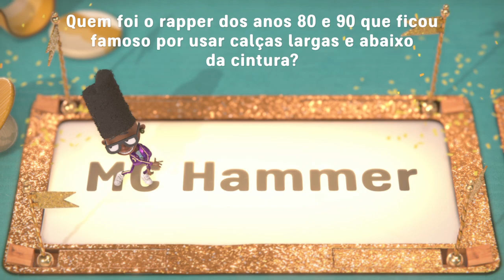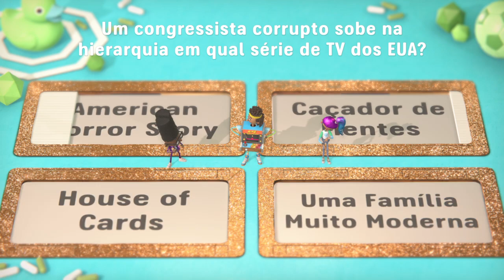Saber é Poder™: Gerações_Gameplay PS4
Knowledge is Power™: Decades